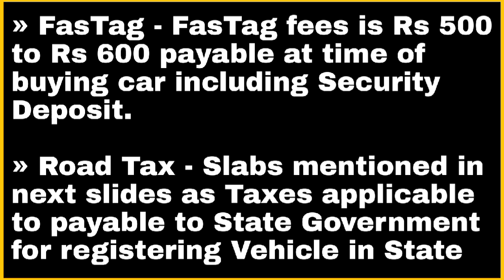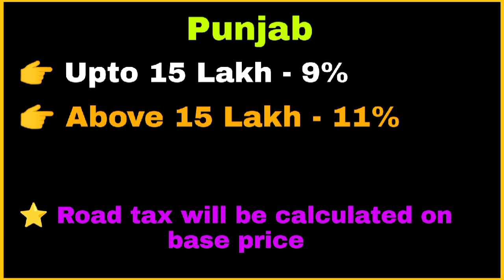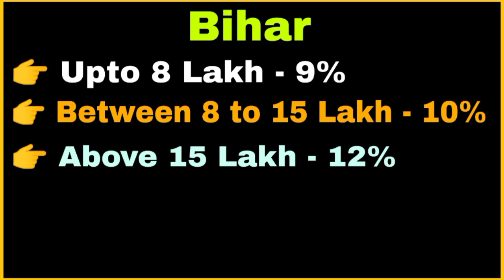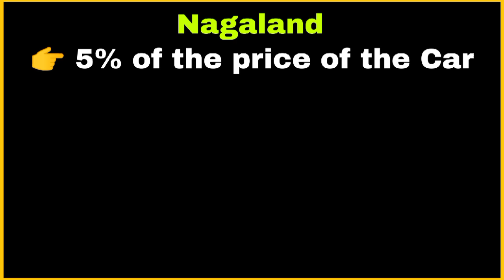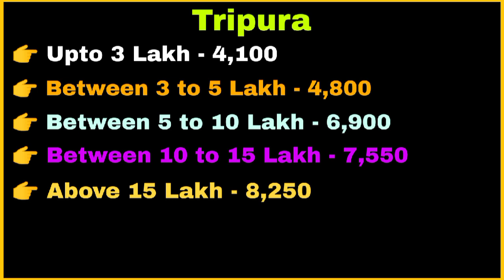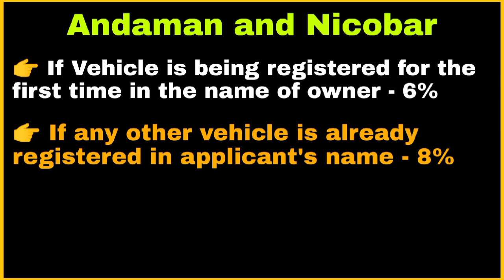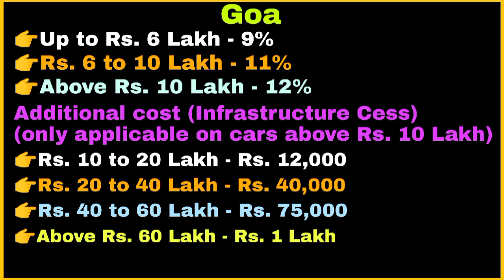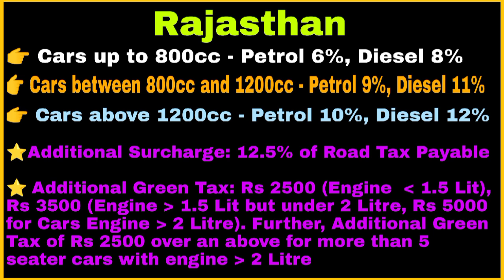RTO charges for new car in India 2022 || सबसे कम और सबसे ज्यादा RTO charges वाले राज्य || CSD Cars